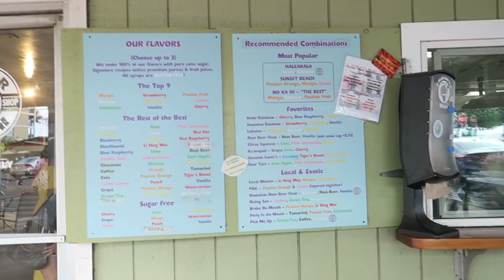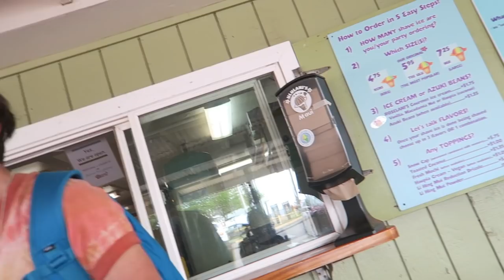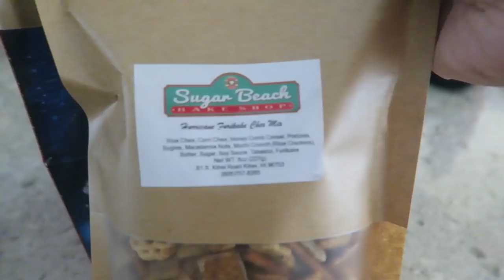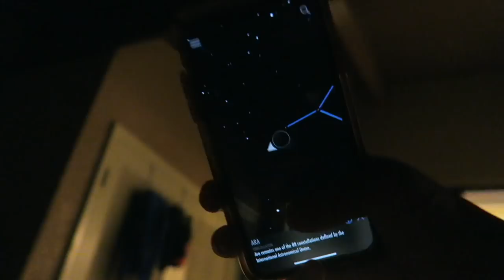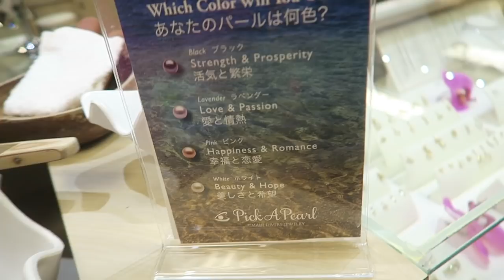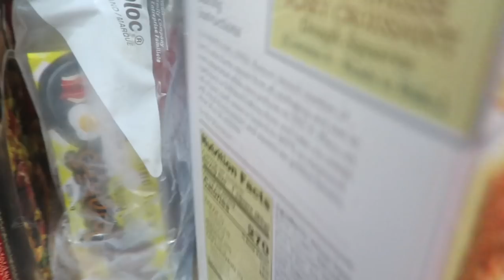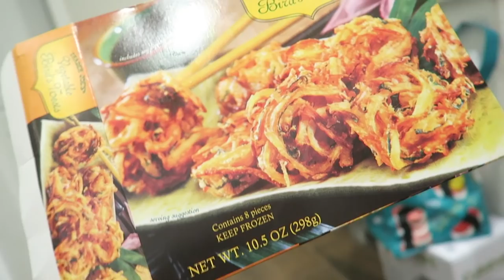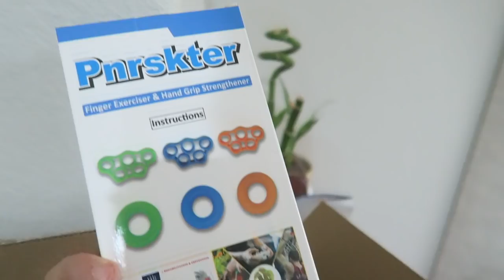2020 Week 4: Maui Continued